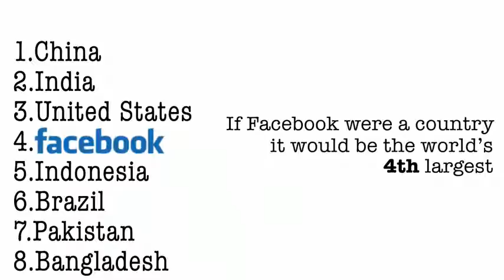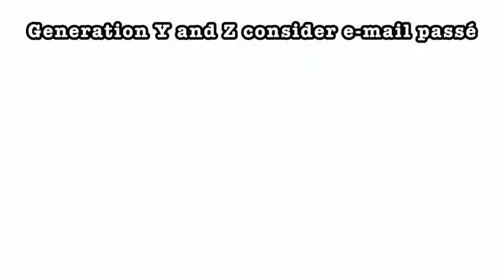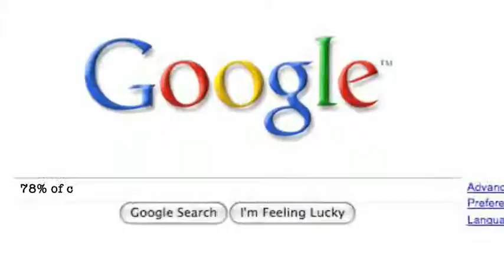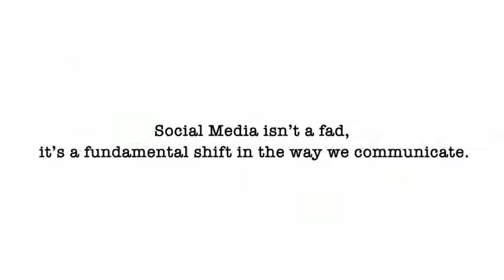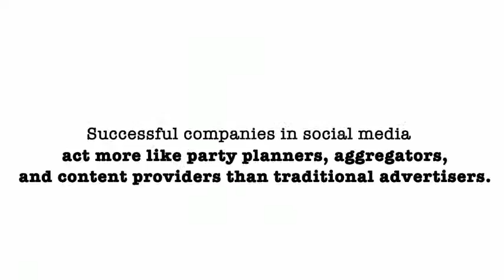Social_Media_Stats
Social Media Statistics